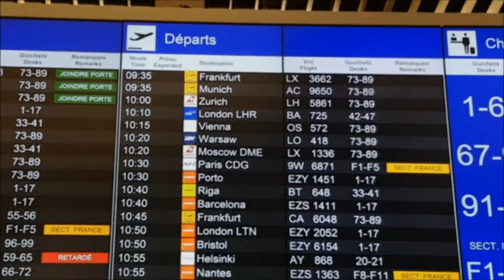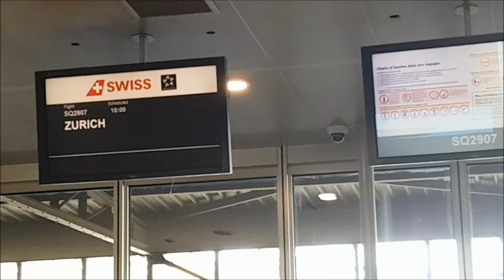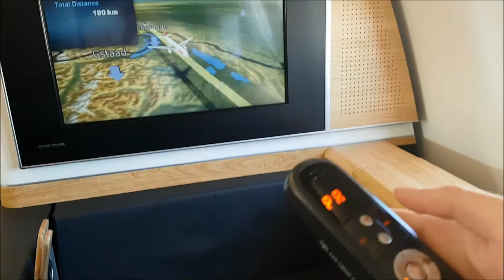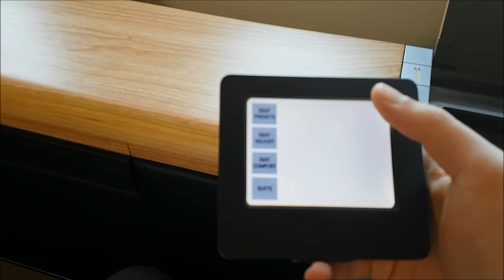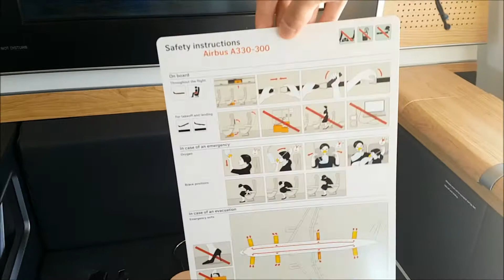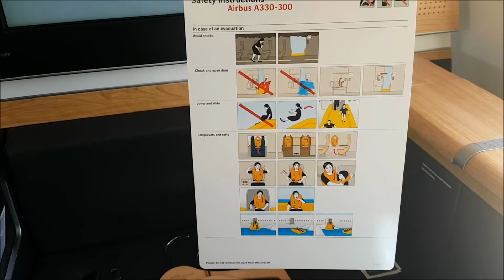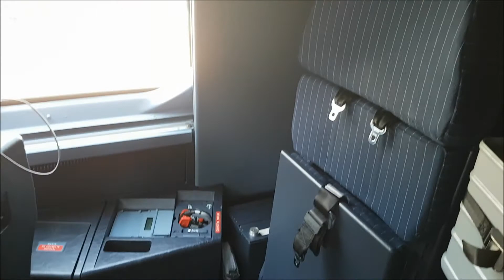Swiss Business Class | Airbus A330-300 | Flight LX2807 Geneva - Zurich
Airline: Swiss
Aircraft: Airbus A330-343X HB-JHJ
Flight: LX2807 GVA-ZRH
Class: Business (First class Seat)
Seat: 2K
Camera: Samsung galaxy S7 edge
Date: 06/07/2017

You will also find pictures of our flights on the Facebook page